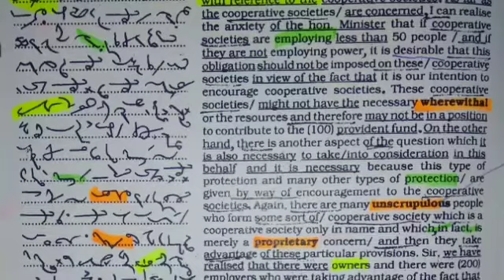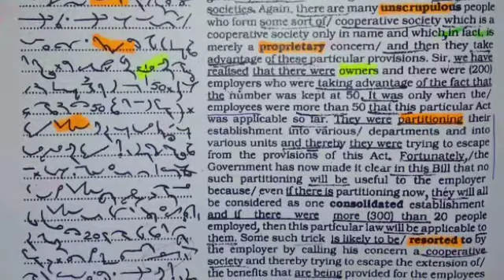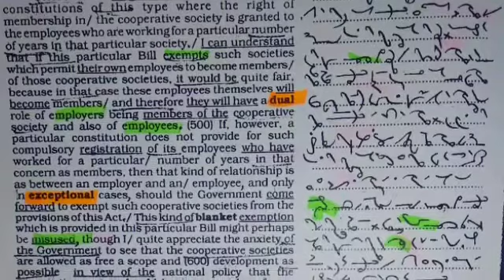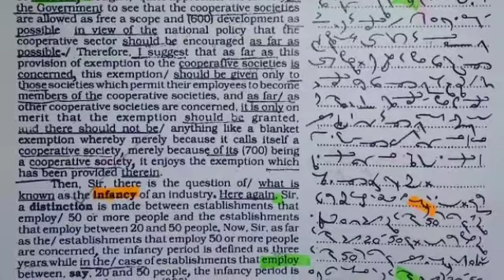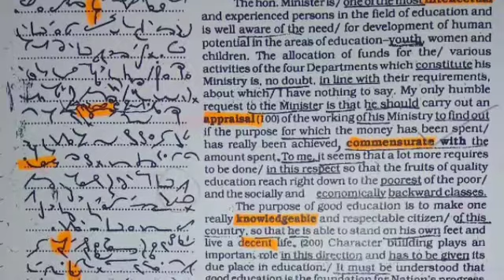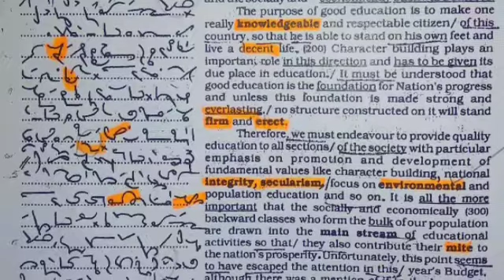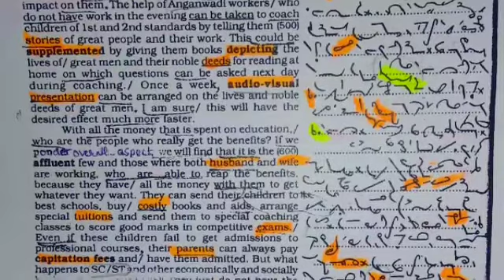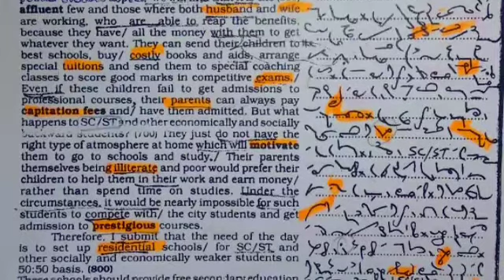PARLIAMENTARY REPORTER DICTATION|130 & 135 WPM| TC 469+470 VOLUME 22 KAILASH CHANDRA |STs DICTATIONS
Hello Dosto,

Dictations for Parliamentary Reporter
Parliament Reporter Dictation
Reporter Dictations
140 WPM Dictation
130 wpm Dictation
135 wpm Dictation
160 wpm Dictation
Online Shorthand Dictation
High Speed Shorthand Dictations
English Stenography
Volume 22 KAILASH CHANDRA